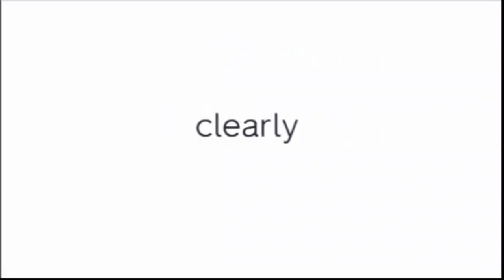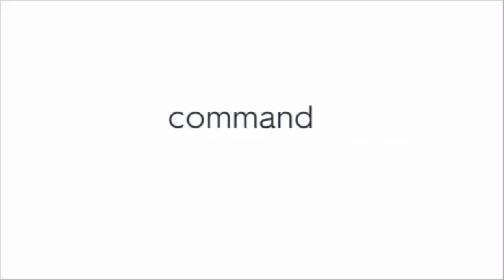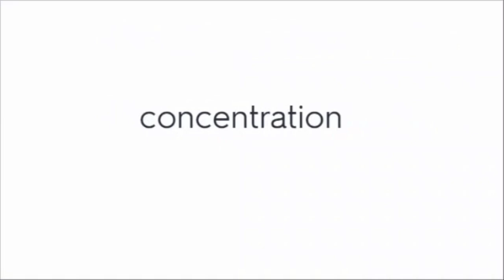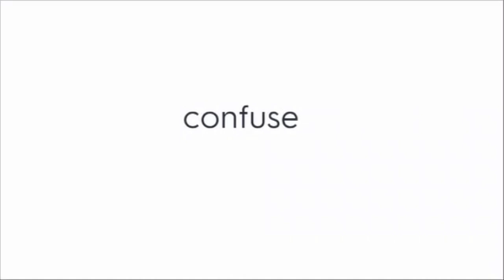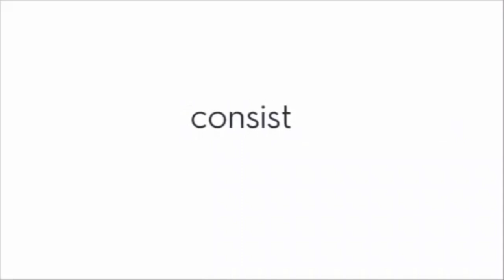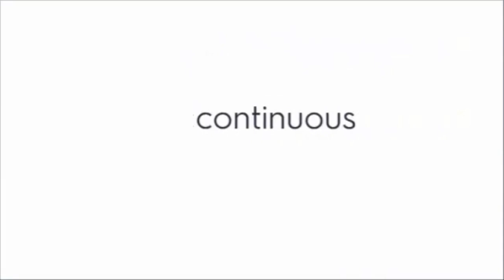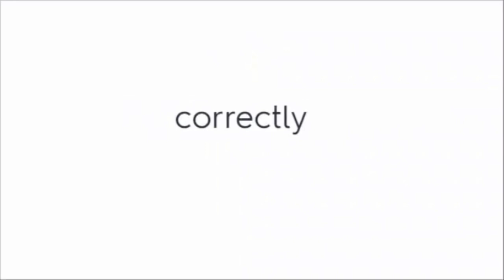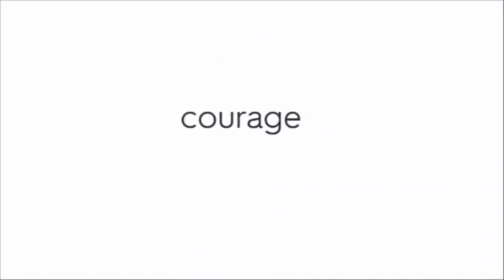매일 3분 왕초보 영단어 외우기 141~145